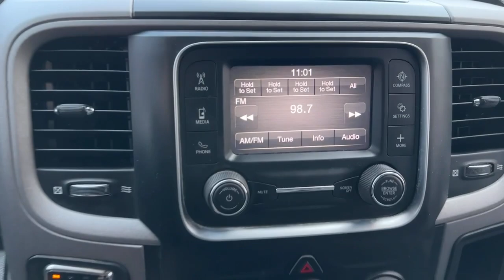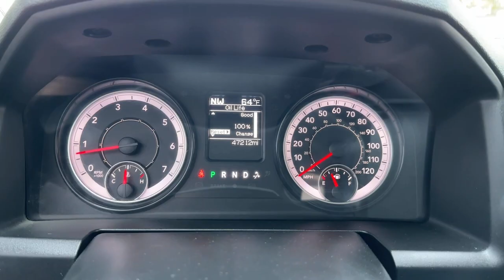2022 Ram 1500_Classic Norco, Corona, Riverside, San Bernardino, Ontario, CA PRS6936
Bright White Clearcoat Used 2022 Ram 1500_Classic Tradesman available in Norco, California at

** COMING SOON ** This vehicle is currently undergoing the reconditioning process and will be available to purchase shortly.Ram Certified! ** NON SMOKER ** ** FRESHLY DETAILED ** ** BACK UP CAMERA ** ** KEYLESS ENTRY ** ** PREVIOUS DAILY RENTAL ** ** ONE OWNER CARFAX ** ** COMING SOON **.Certified.FCA US LLC Certified Pre-Owned Details:* 125 Point Inspection* Transferable Warranty* Limited Warranty: 3 Month/3000 Mile (whichever comes first) after new car warranty expires or from certified purchase date* Vehicle History* Includes First Day Rental Car Rental Allowance and Trip Interruption Benefits. SiriusXM 3 month trial subscription.* Roadside Assistance* Warranty Deductible: $100* Powertrain Limited Warranty: 84 Month/100000 Mile (whichever comes first) from original in-service dateClean CARFAX.CARFAX One-Owner.To see more quality vehicles like this one right here just or dial . All prices subject to government fees and taxes any finance charges $85 dealer doc fee and any emission testing charge. Sale prices do not include dealer installed accessories which can be purchased for an additional cost. If shipping is required dealership must facilitate no exceptions. This vehicle MAY have the following features. Please inspect vehicle BEFORE purchasing to ensure feature accuracy. Chrome Appearance Group (Bright Front Bumper Bright Grille and Bright Rear Bumper) Protection Group (Tow Hooks) Quick Order Package 29B Tradesman Tradesman Package Trailer Tow Group (Black Exterior Mirrors Class IV Receiver Hitch Exterior Mirrors Courtesy Lamps Exterior Mirrors w/Heating Element Exterior Mirrors w/Supplemental Signals Power Black Trailer Tow Mirrors Trailer Brake Control and Trailer Tow Mirrors) 17 x 7 Aluminum Wheels 17 x 7 Steel Wheels 3.21 Rear Axle Ratio 40/20/40 Split Bench Seat 4-Wheel Disc Brakes 6 Speakers ABS brakes Active Grille Shutters Air Conditioning AM/FM radio Anti-Spin Differential Rear Axle Audio Input Jack for Mobile Devices Body Color Upper Fascia Brake assist Center Hub Compass Delay-off headlights Driver door bin Dual front impact airbags Dual front side impact airbags Electronic Shift Electronic Stability Control Engine Calibration Flash V2 Front anti-roll bar Front Armrest w/3 Cupholders Front Center Armrest Front License Plate Bracket Front wheel independent suspension Fully automatic headlights GPS Antenna Input Heated door mirrors Heavy Duty Vinyl 40/20/40 Split Bench Seat Integrated Voice Command w/Bluetooth LED Bed Lighting Low tire pressure warning Manual Adjust Seats MOPAR Spray In Bedliner Occupant sensing airbag Outside temperature display Overhead airbag Overhead console ParkView Rear Back-Up Camera Passenger door bin Power door mirrors Power steering Power windows Radio data system Radio: Uconnect 3 w/5 Display Rear anti-roll bar Rear Folding Seat Rear seat center armrest Rear step bumper Remote Keyless Entry w/All-Secure Remote USB Port Remote USB Port - Charge Only Rotary Shifter-Black Speed control Storage Tray Tachometer Tilt steering wheel Tip Start Traction control Variably intermittent wipers and VoltmeteR.